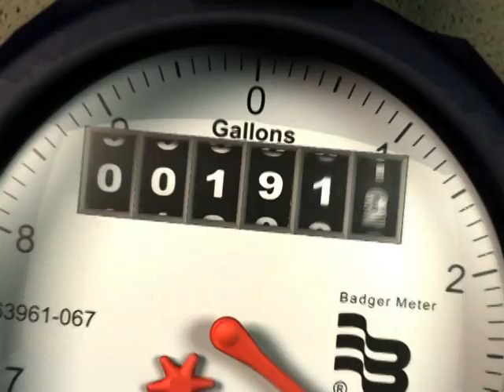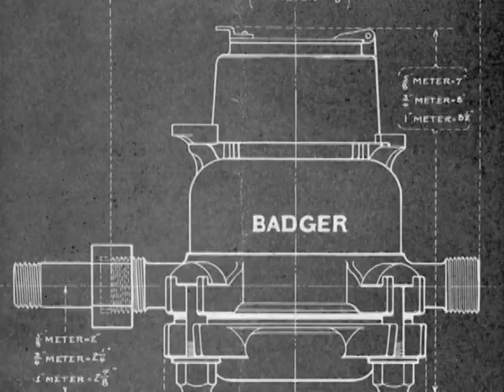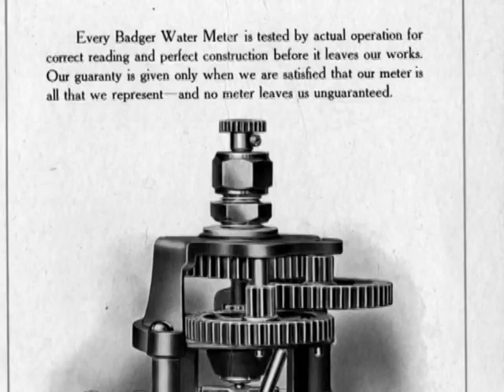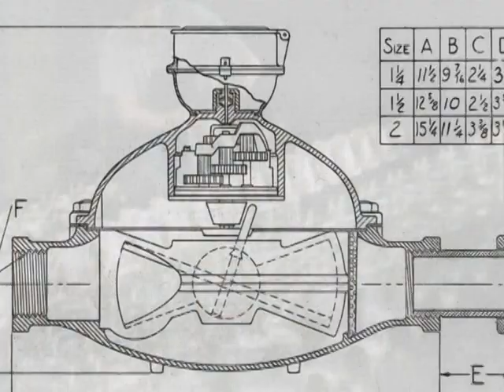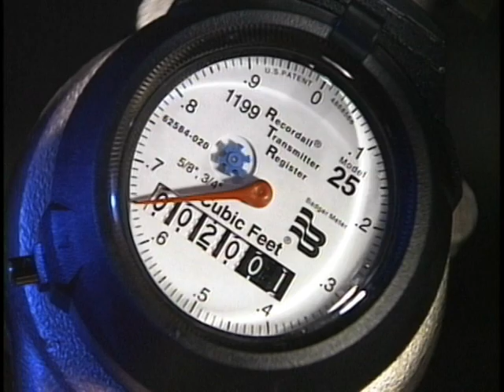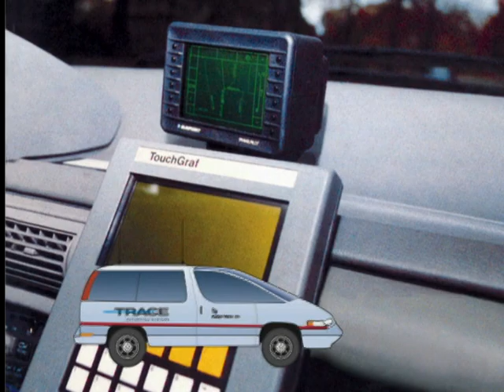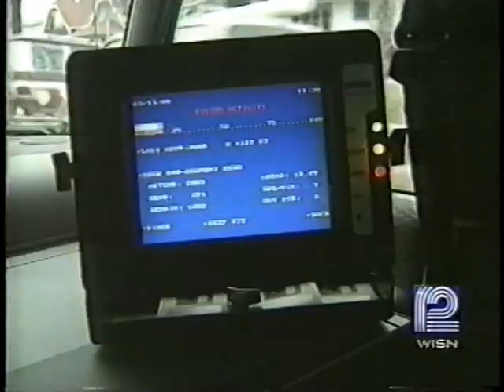Badger Meter 1905-2005: A Century of Flow Measurement Solutions